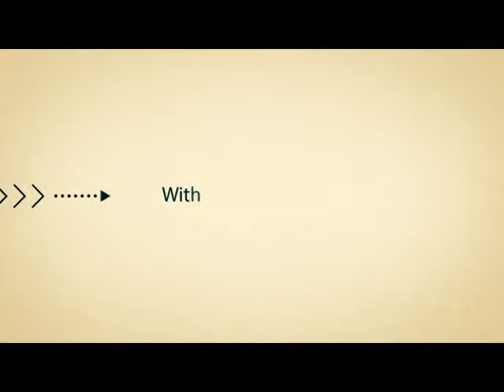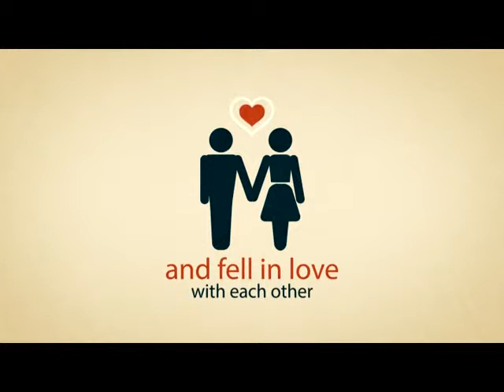BLOCK A รายการ แซ่บเดท part 2/3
รายการที่พาคุณสาวๆ คุณหนุ่มหลายคน มาออกเดทสุดแซ่บเว่อร์ และเคล็ดลับการออกเดทที่จะช่วยทำให้คุณมีนัดเดทที่ลื่นไหล สุขสมหวัง อย่างแน่นอน
ในรายการ แซ่บเดท ทางช่อง BLOCK A True Visions 26 และ 31